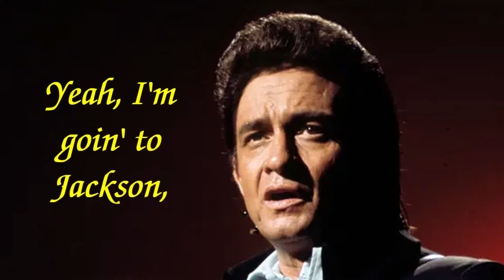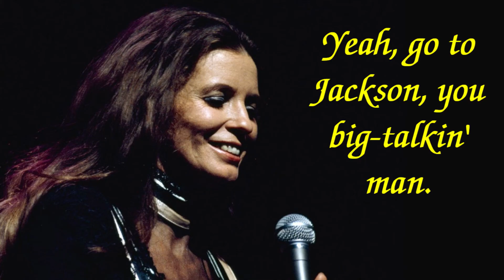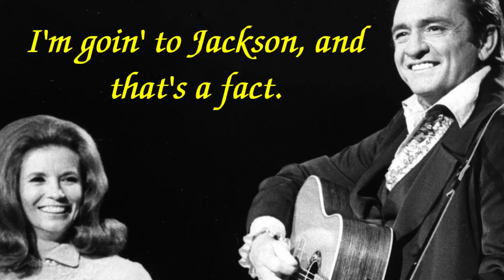Johnny Cash with June Carter Cash - Jackson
Johnny Cash  with June Carter Cash  - Jackson ( With Lyrics )